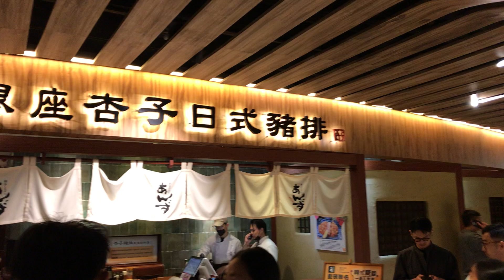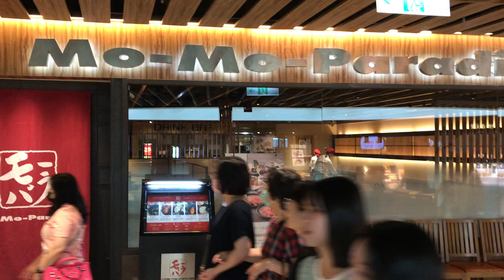2024-05-11 台北/京站時尚廣場 站前店 4F 饗樂大道 x 廣播中 11 點開始營業 x 吃飯要贏在「起跑線」上 x 銀座杏子豬排 x Mo-Mo-Paradise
Q square 京站時尚廣場 站前店